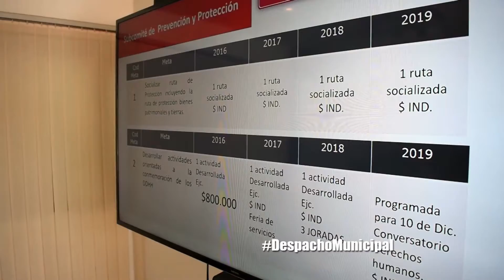SIBATÉ, COMITÉ DE JUSTICIA TRANSICIONAL MPCA 045 2019